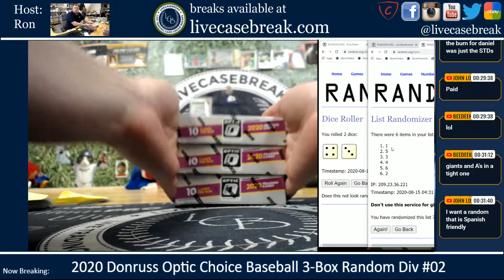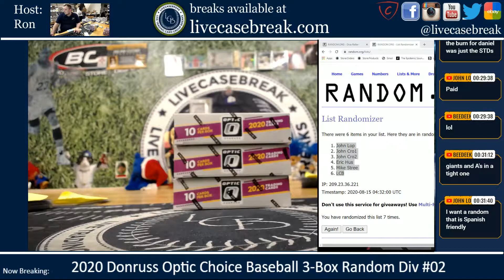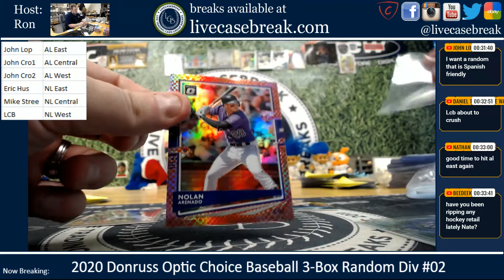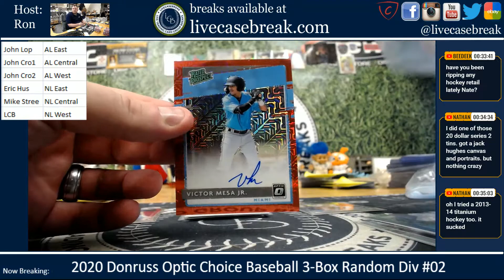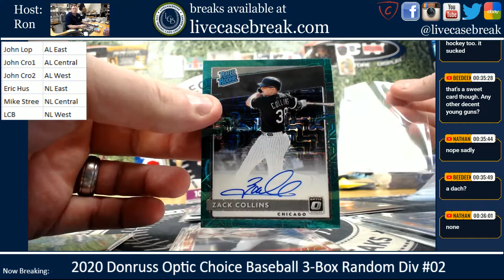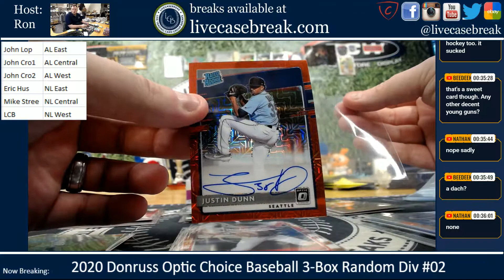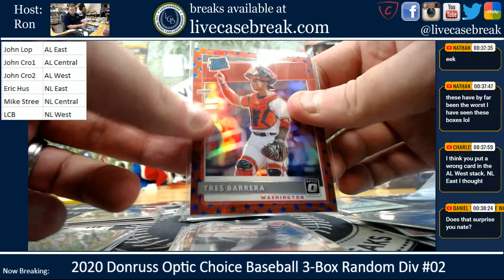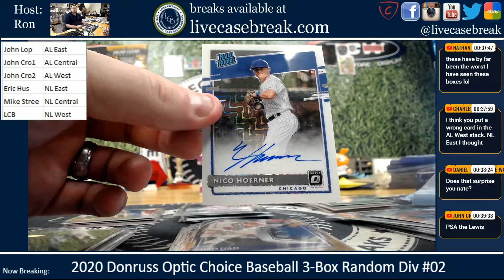2020 Donruss Optic Choice Baseball 3 Box Random Divisions #02 8 14 2020